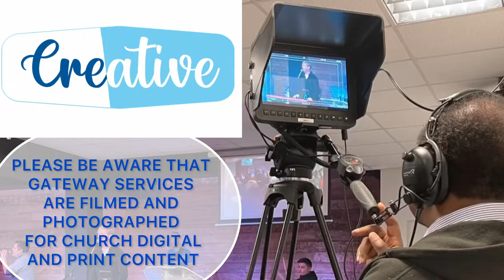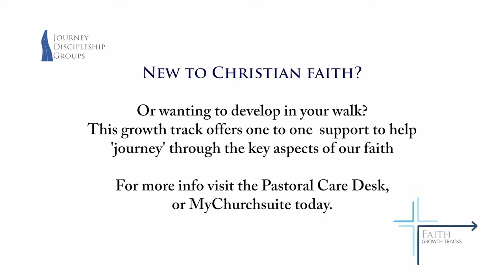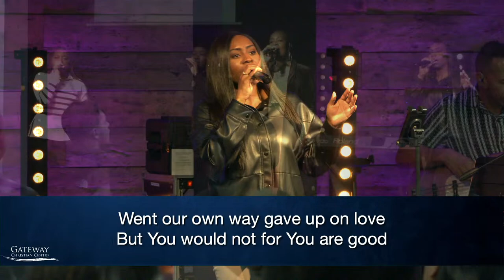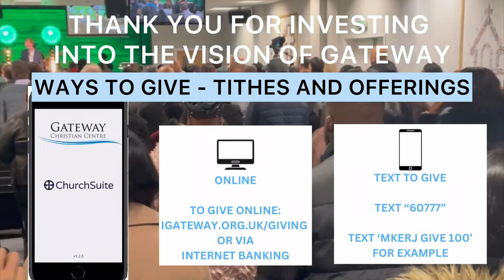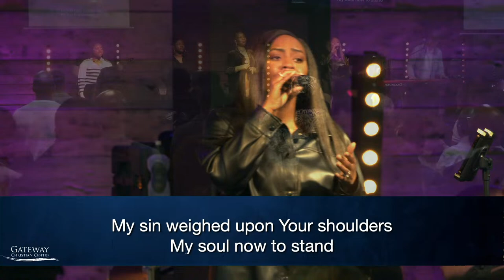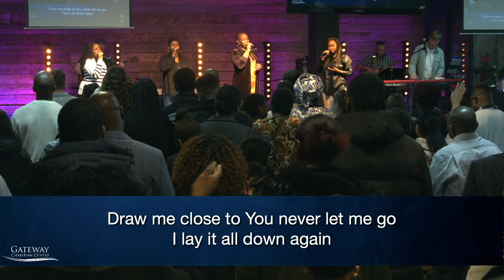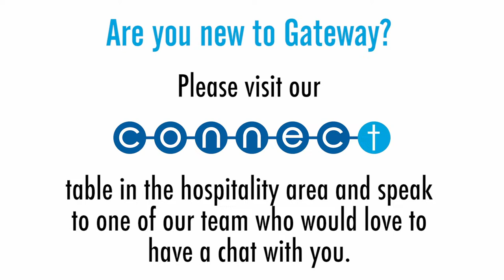How To Know God's Voice | Jon Colyer | Gateway Christian Centre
Welcome to Gateway Christian Centre Sunday Service Broadcast!

If you would like to give to our ministry, please or Text ‘60777’ and type ‘MKERJ GIVE 100’ for e.g.